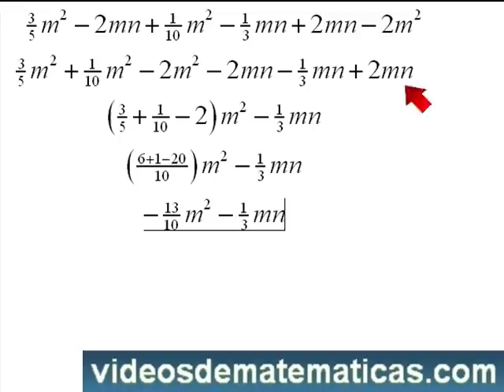Reduccion de terminos semejantes con coerficientes fraccionarios videosdematematicas.com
En otros 5 vídeos he explicado lo más básico de reducción de términos semejantes. En este vídeo explico el caso en el que los coeficientes son fraccionarios. Esperamos que estos vídeos les sean de ayuda para resolver tus tareas y responder tus dudas en matemáticas. Si no entiendes matematicas y tienes preguntas sobre este tema te invitamos a consultar sobre nuestro servicio de consultas Te invito a seguirme en facebook